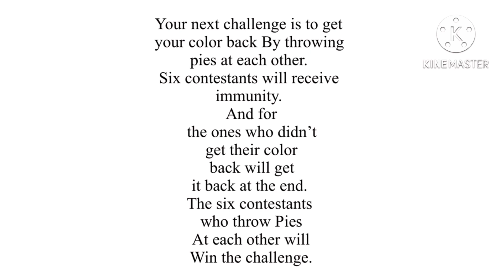The Announcer Gaming Show Season 2 Ep 17: this might take a while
Voting ends ￼